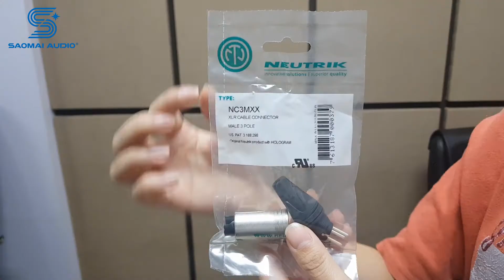Jack canon neutrik chính hãng, giá tốt nhất tại Việt Nam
Địa chỉ: Số 440 Trần Khát Chân, Hai Bà Trưng, Hà Nội